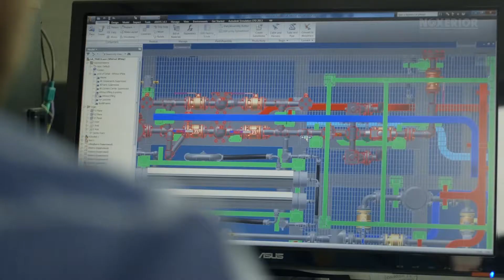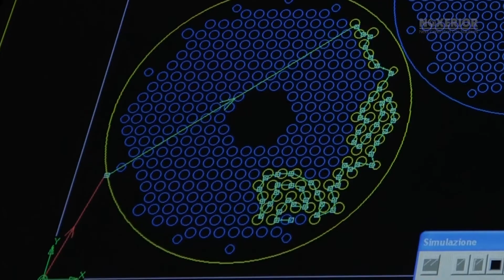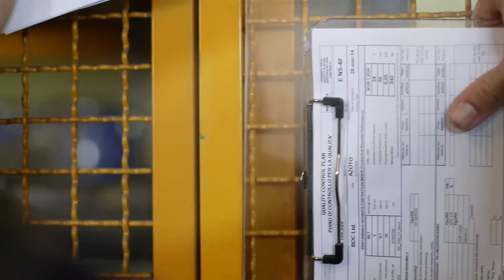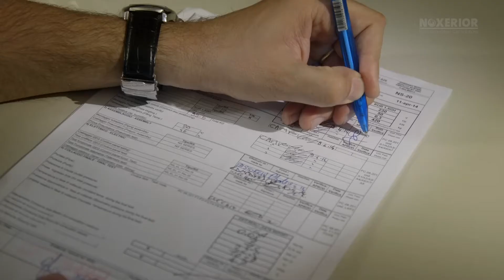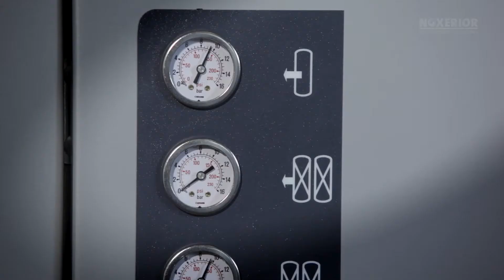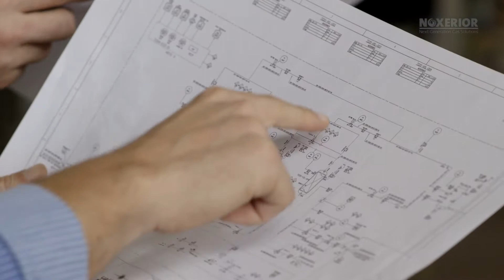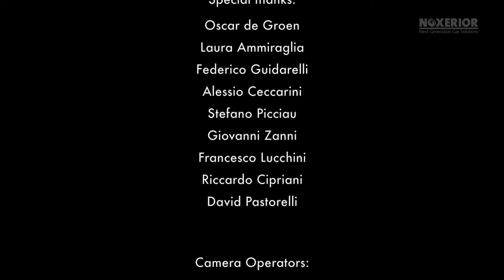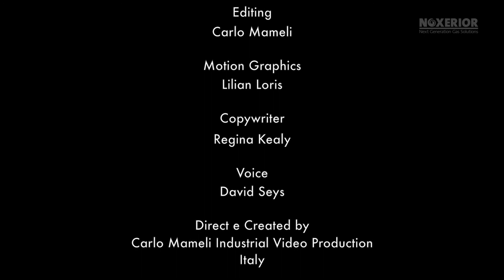Video aziendali in Italia, esperienza in Noxerior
Il video prodotto per la Noxerior di Grosseto in Toscana, vuole raccontare l'azienda a 360°, con approfondimento sui processi produttivi, i prodotti ed i valori, con la voce delle figure che compongono il team aziendale.
Questo tipo di video aziendale è molto apprezzato durante gli incontri B2B e le presentazioni ai clienti ed investitori.
Da questo video è poi possibile produrre versioni più brevi emozionali o dedicate ai social network Linkedin, Instagram, Facebook.
Per saperne di più e per ricevere un preventivo visita il nostro sito